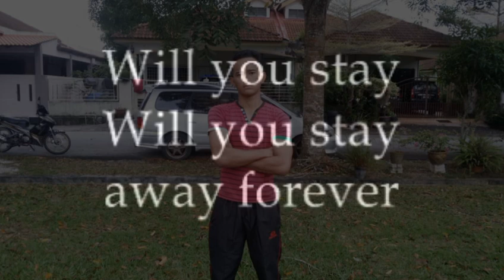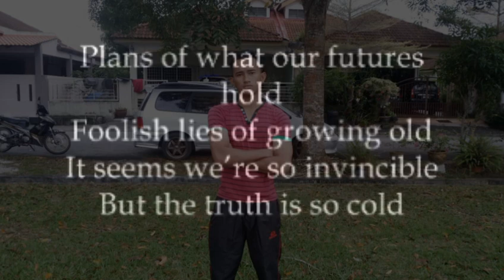Avengedsevenfold-So far away (short cover with lyrics )